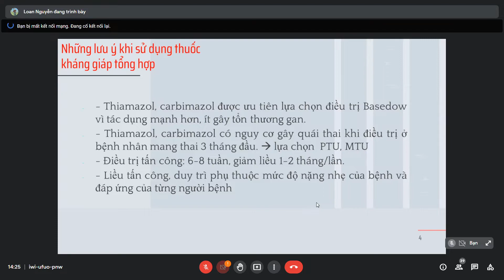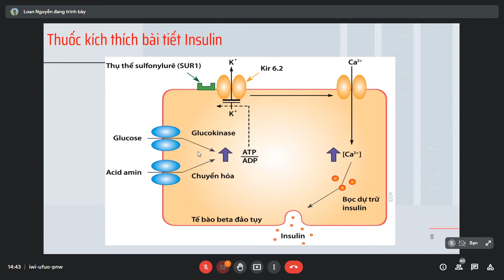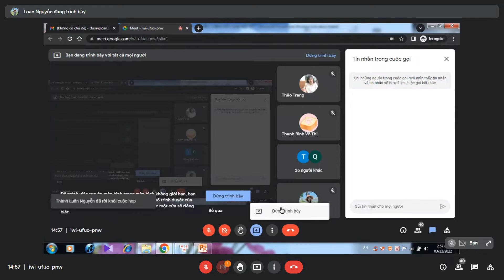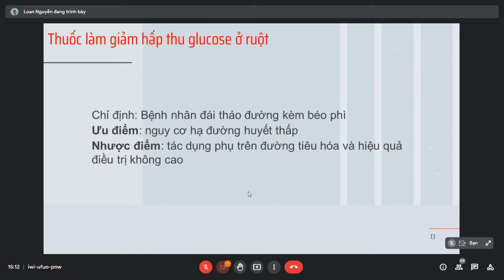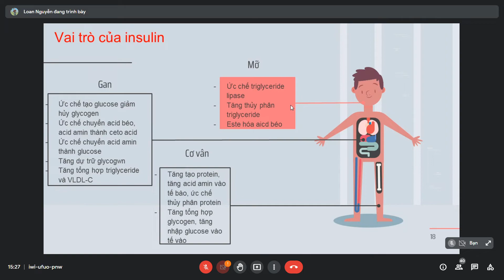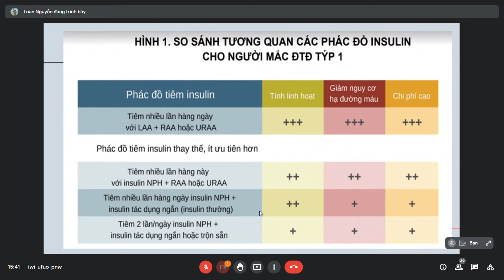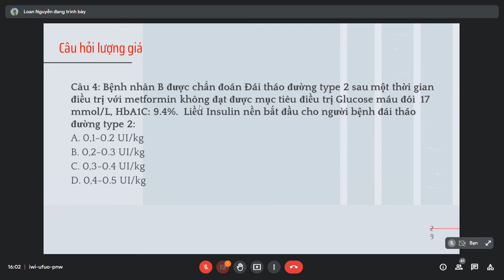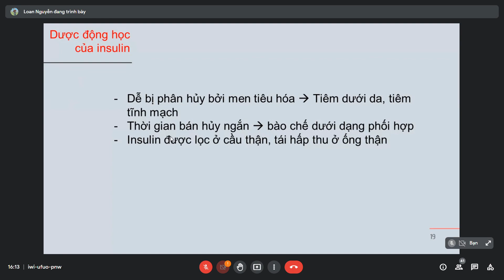THỰC HÀNH THUỐC KHÁNG GIÁP - THUỐC HẠ ĐƯỜNG HUYẾT (Y3)